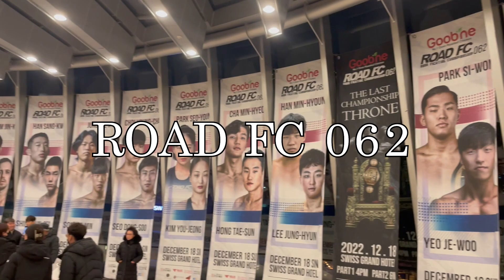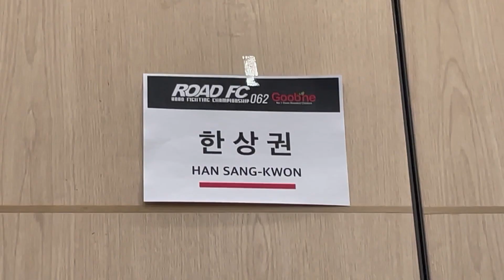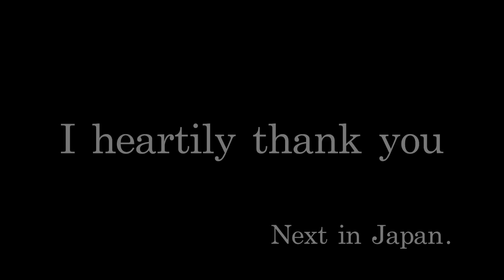ROADFC 2022년 마지막 시합 1부 선수 비하인드